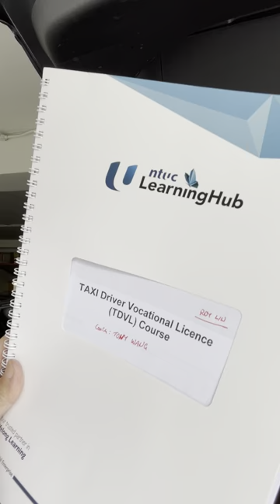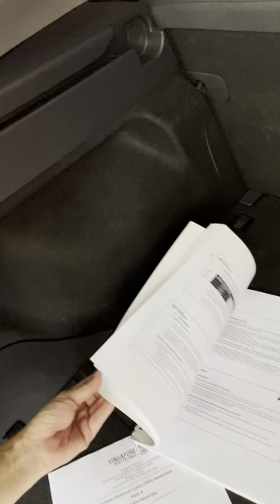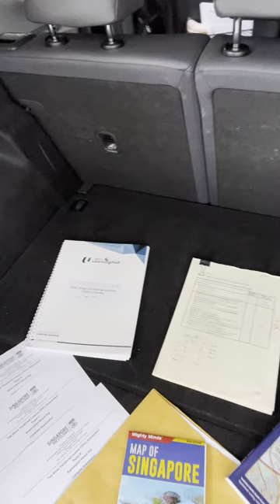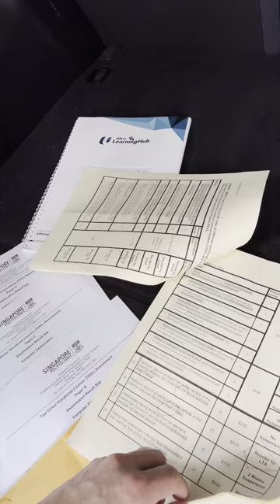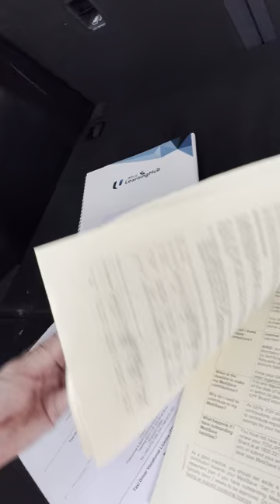Taxi Or Private Hire Vehicle (PHV) Driver Course? 的士（出租车）师傅或网约车司机课程呢？